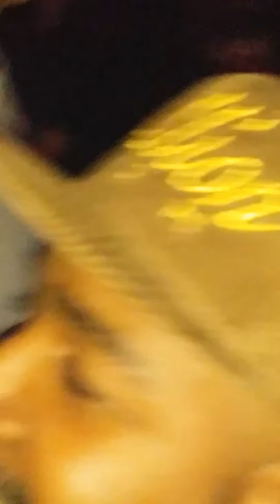BREAKING ALL THE RULES